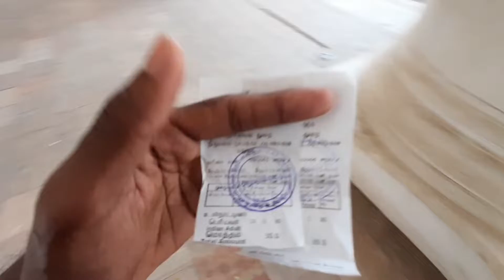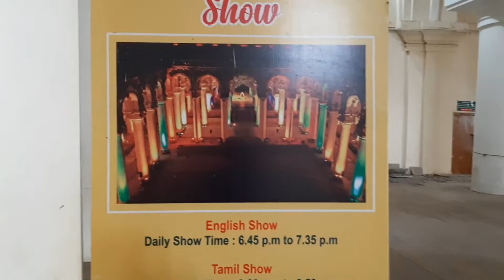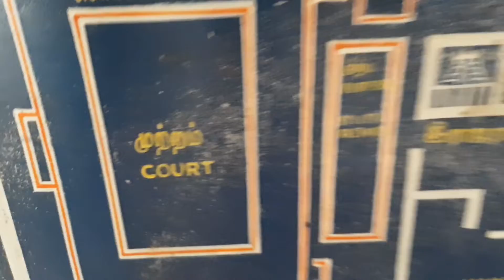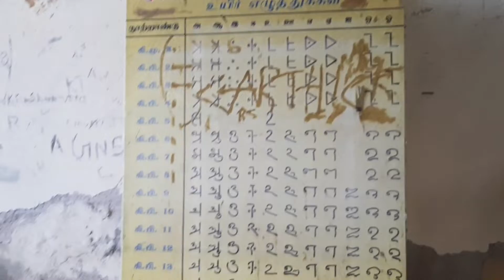Thirumalai Nayakar Palace Madurai |Tamilnadu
ഈ ചാനലിലെ  വീഡിയോസ് ഇഷ്ടമായാൽ മറക്കാതെ ഈ ചാനൽ സബ്സ്ക്രൈബ് ചെയ്യണം , ലൈക് ചെയ്യണം , കൂടാതെ നിങ്ങളുടെ ഫ്രണ്ട്സിന് ഷെയർ ചെയ്തു കൊടുക്കണം! വരുന്ന ദിവസങ്ങളിൽ പുതിയ കാഴ്ചകളും വിശേഷങ്ങളുമായി  പുത്തൻ വീഡിയോകൾ വരുന്നതായിരിക്കും

channel link